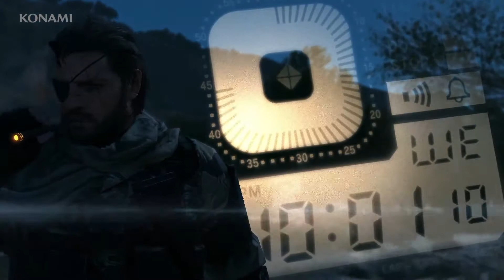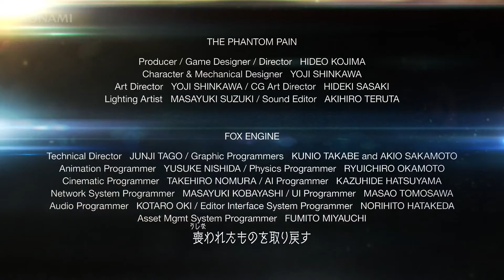Metal Gear Solid V THE PHANTOM PAIN TGS 2013 Trailer HD - Red Band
Versión completa del trailer de Metal Gear Solid 5 mostrado en el Tokyo Game Show hace excasas horas.
El trailer es el mismo del E3 2013 pero esta vez con doblaje japones.
Ya sabéis; like, comentad y sub si os gusta y queréis mas material del TGS.